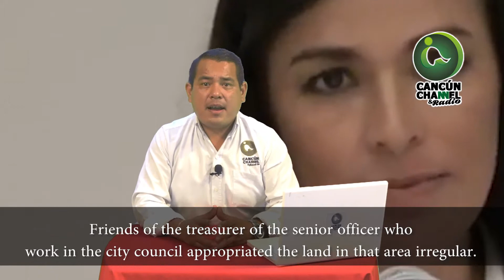ALGO TURBIO SUCEDE CON LAURA FERNÁNDEZ EN PUERTO MORELOS"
Videocolumna de César Guzmán
* Una mafia tiene el poder coptado y no lo quiere soltar. Es la mafia agraria ligada a otras celulas delictivas.